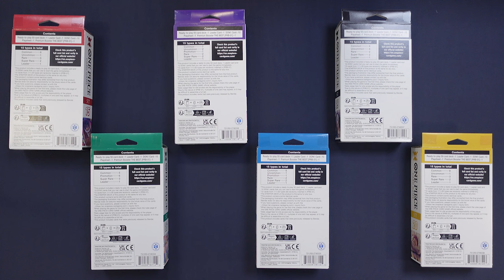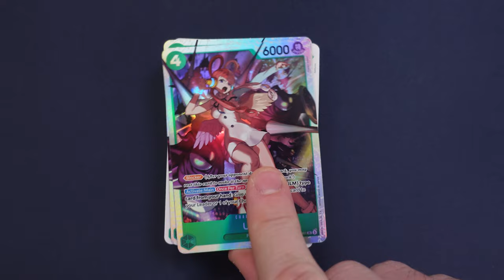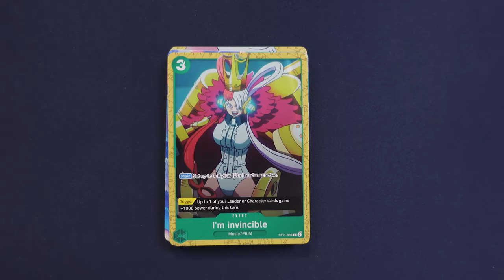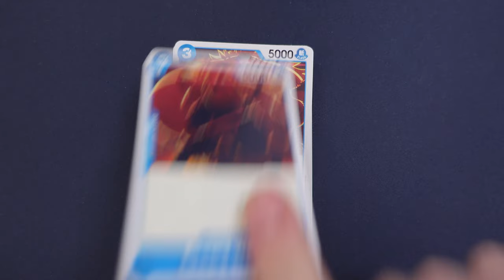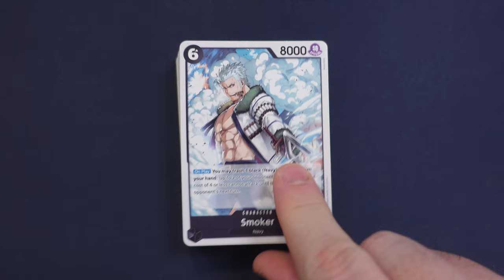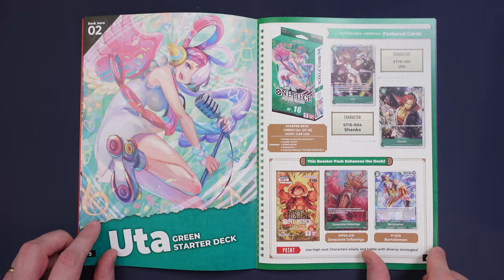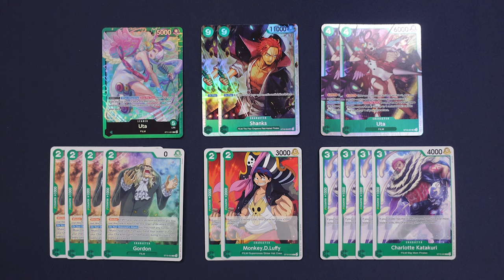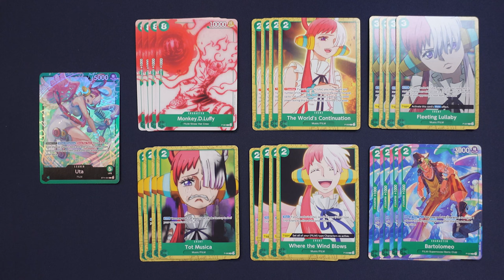LA FIERA DELLE PROMO! - STARTER DECK 15-20 ONE PIECE TCG [L'Emporio del Crogiolo]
Signori, come sempre alle 8.00 di mattina, scopriamo assieme cosa conterranno gli starter dal 15 al 20 del TCG di One Piece. Buona visione!